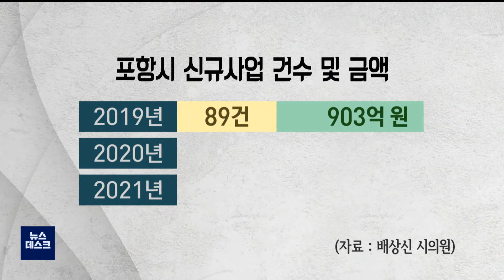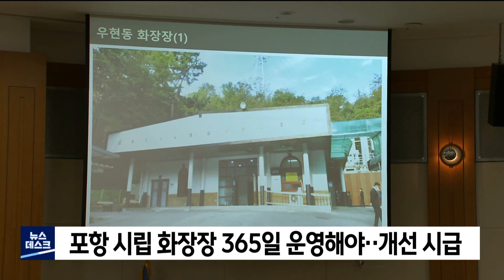시의회 5분 발언‥포항시 안일한 행정 질타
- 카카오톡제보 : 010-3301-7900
- 카카오톡ID : PHMBCJEBO